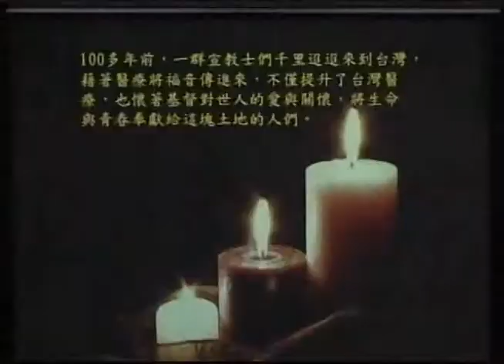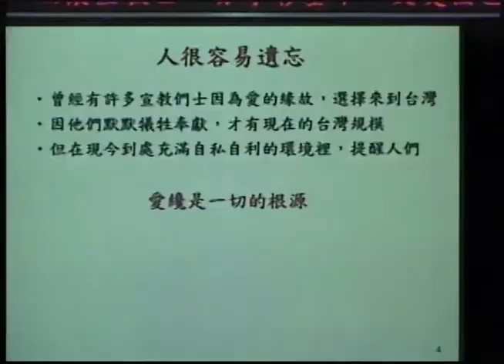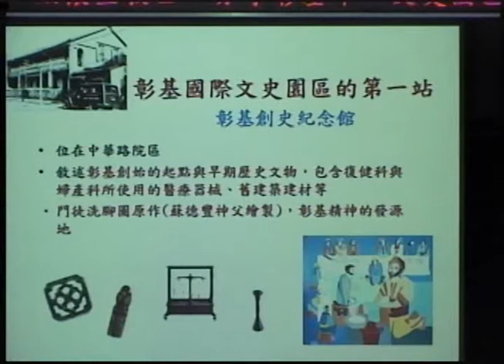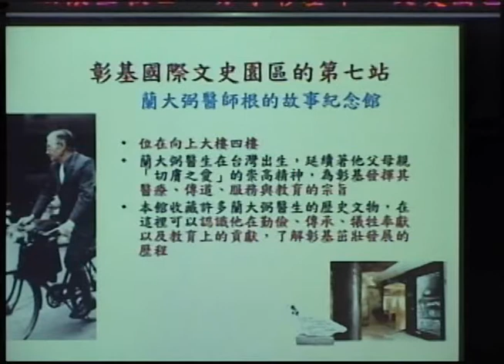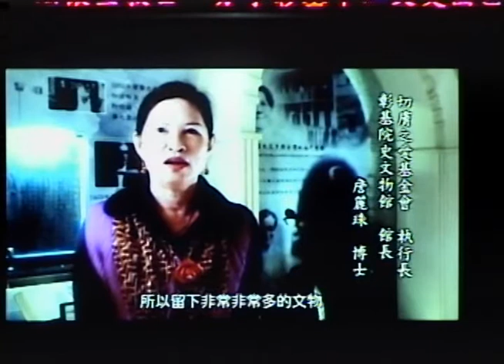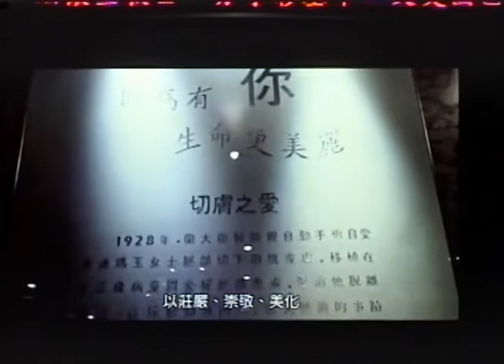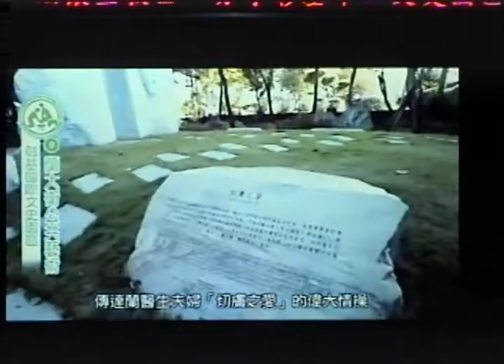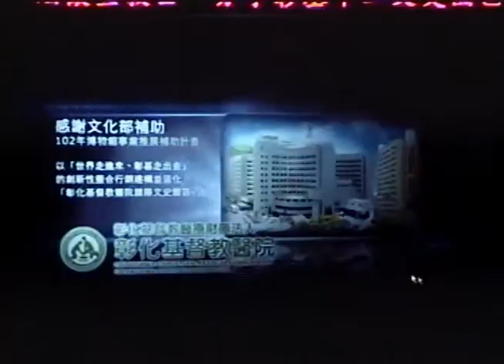20140403 彰基週會禮拜『緬懷宣教士』詹麗珠執行長